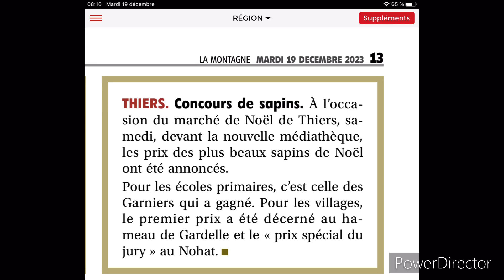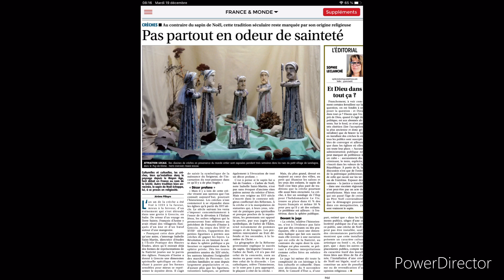Revue de presse du mardi 19 décembre 2023